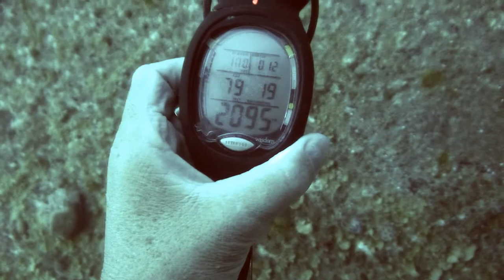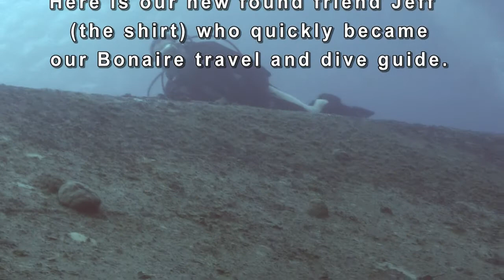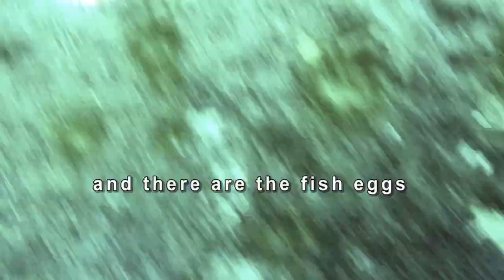hilma hooker and turtle part two NEWEST